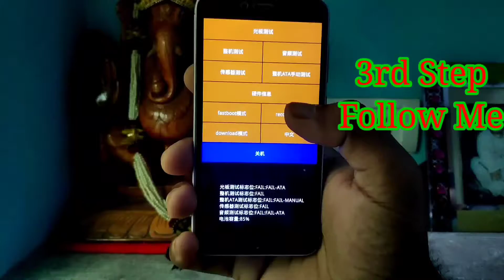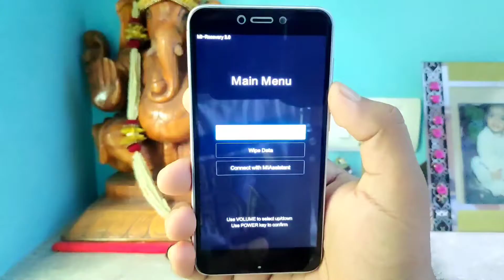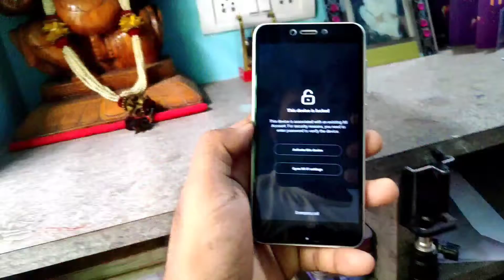Hard reset | Redmi 4/ 4X Mobile Hard Reset |SagenYT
SUBSCRIBEପେ , SHAREପେ & LIKEପେ